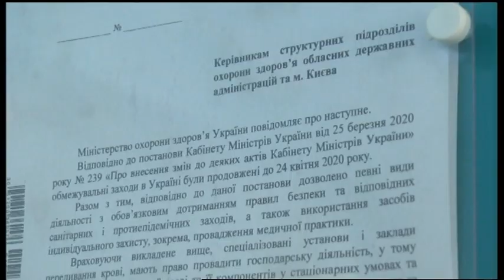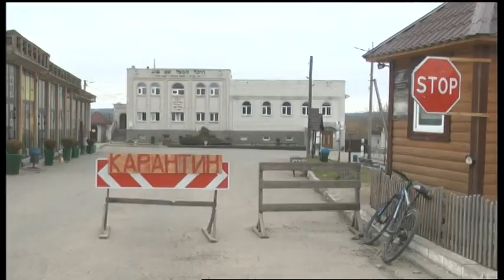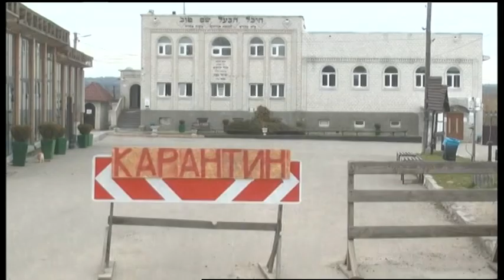01.04.2020. Новини. 17:00